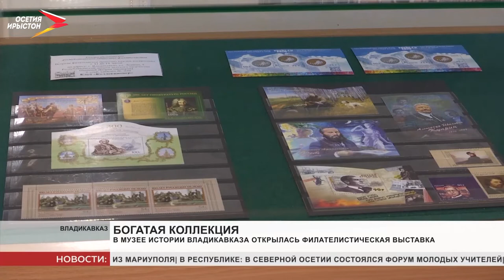В Музее истории Владикавказа открылась филателистическая выставка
Для ценителей почтовых марок в музее истории Владикавказа открылась филателистическая выставка. Экспозицию посвятили «Дню России». Посетители могут увидеть редкие марки, карточки и конверты, отражающие историю и культуру нашей родины. Экскурсию проводит известный филателист Сергей Саханский. Посетить выставку можно до конца месяца.